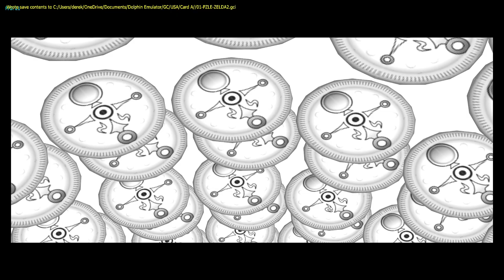The Legend Of Zelda Collector's Edition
The Legend Of Zelda Majora's Mask Nintendo GameCube Version Part 45 Of The 100% Game Walkthrough